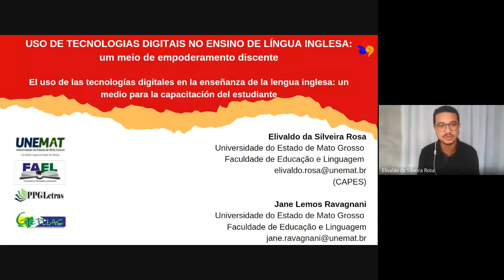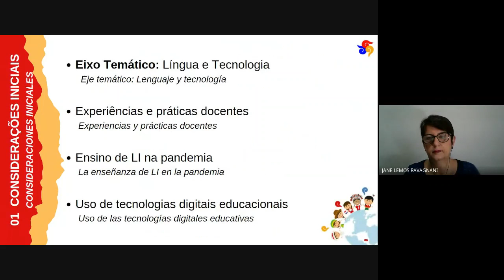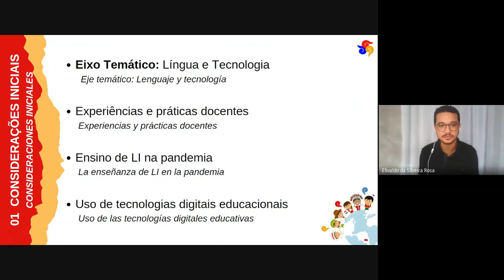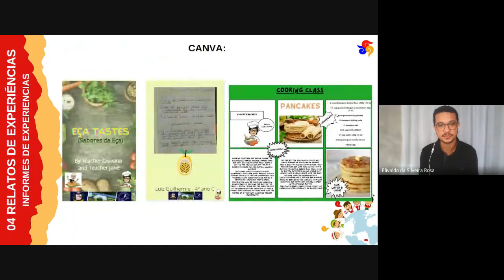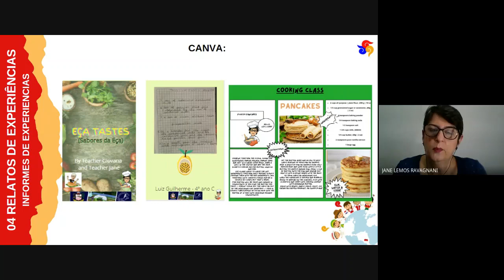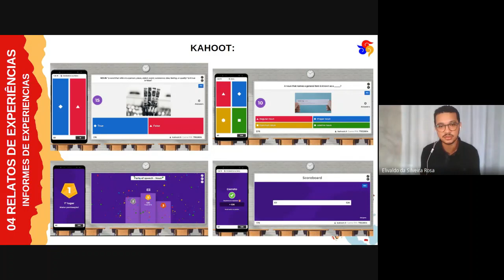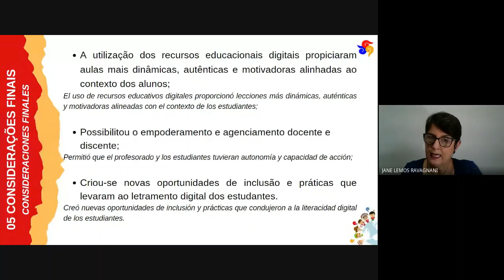El uso de las tecnologías digitales en la enseñanza de la lengua inglesa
El uso de las tecnologías digitales en la enseñanza de la lengua inglesa: un medio para la capacitación del estudiante.

Jane L  Ravagnani
Elivaldo S  Rosa

Unemat SNP